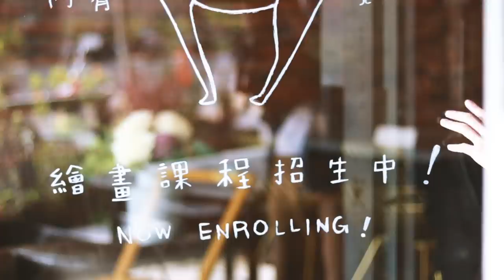在台港妹的日常 - VLOG EP 4 - 好久不見了！我們來畫畫聊個天吧 ft. CMYK GALLERY【AV IN TAIWAN】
嘿！我叫AV ！住在台灣的香港女生，想跟香港人分享我在台灣生活的點點滴滴。如果你喜歡我的作品，請你幫我分享出去讓更多人看到！

好久沒上傳影片了～大家想我嗎？最近找到一家不錯的餐廳，所以想趁這機會坐下來跟你們說說的我的最近！順道來挑戰畫畫我最心愛的男人哈哈，獻醜了～

這部由我自己拍攝自己剪接後製，如有不便之處，請大家多多包涵，愛你喔！

  FOLLOW ME PLEASE THO IM NOT FOLLOWING YOU BACK

  INOBX ME LET ME KNOW WHAT YOU THINK ABOUT ME !!

【FILMED WITH • 拍攝器材】